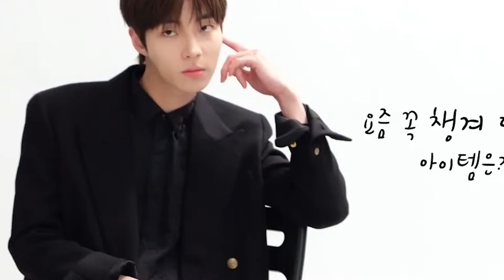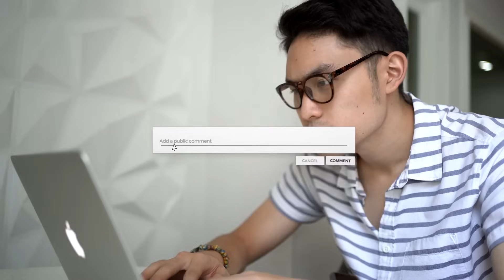Top 10 Most Handsome Korean Actors of 2023 | Ft @YaBoyRockLee Reactions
20791 Three Oaks Parkway Unit 349